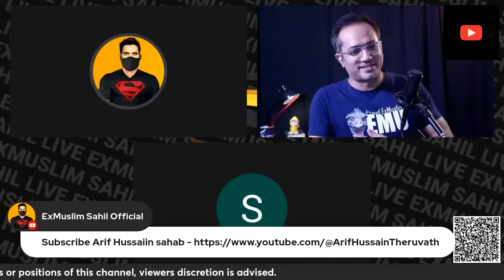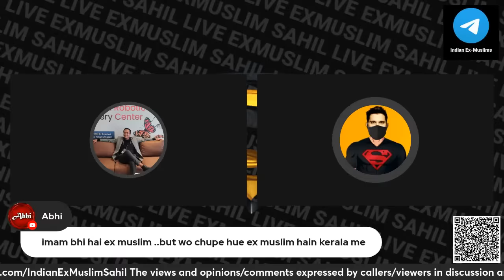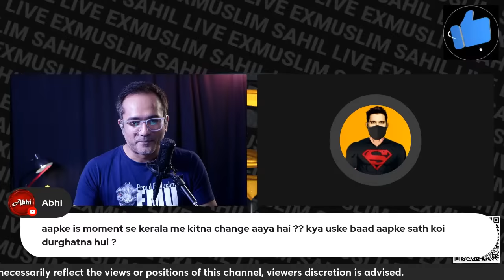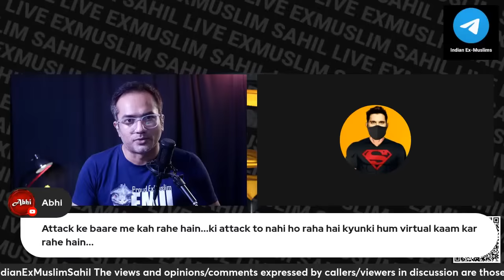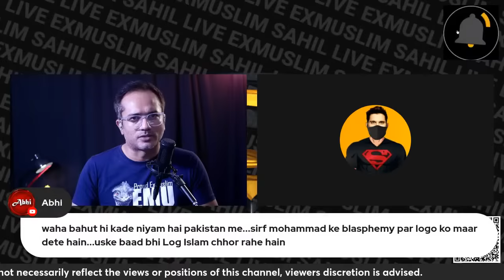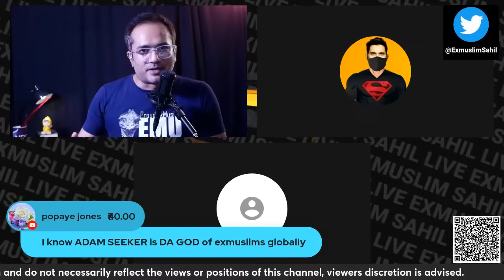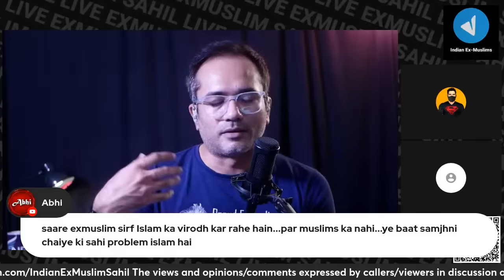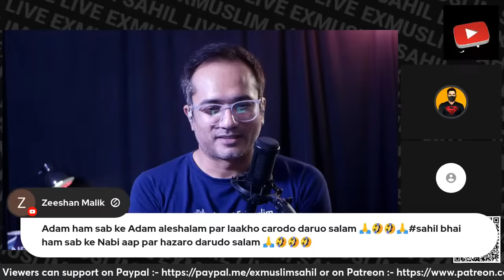ft arifhussain - ExMuslim Day Special Chat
Uploading the portion of the video streamed live, where i had a brief chat with fellow exmuslims  and friends - ExMuslim Sahil and Adam seeker on the formers live stream.

For those who missed it.

മുന്നോട്ടുള്ള യാത്രയിൽ നിങ്ങളുടെ പങ്കാളിത്തം ആഗ്രഹിക്കുന്നു...